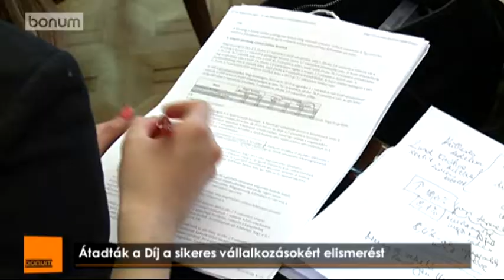Átadták a Díj a sikeres vállalkozásokért elismerést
Varga Mihály nemzetgazdasági miniszter átadta a Díj a sikeres vállalkozásokért áprilisi elismeréseket május 8-án, a Nemzetgazdasági Minisztériumban. A díjakat minden hónapban három kategóriában hirdetik ki. Áprilisban „a hónap beruházója" az EPSOS Kft. autóelektronikai alkatrészgyártó vállalat lett, amely autóipari fejlesztő- és gyártóközpontot hoz létre Szombathelyen, és 220 új munkatárs felvételét tervezi. „A hónap kis és középvállalkozása" kategóriában a családi vállalkozásként indult MIRELITE MIRSA Zrt. kapta az elismerést, „a hónap induló vállalkozása" pedig a 3D erőmérő szenzorokat is gyártó OptoForce Kft.. A díjak átadásakor Varga Mihály azt mondta, olyan cégeket kívánnak elismerni, amelyek munkájukkal, eredményeikkel hozzájárultak a magyar gazdaság fejlődéséhez.